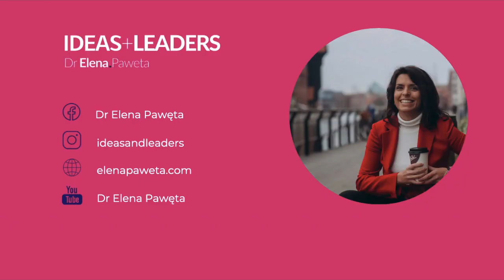How Copywriting Can Create a Highly Converting Funnel - Brett Kaufman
If you are creating any type of written content - listen to the episode 82 of IDEAS+LEADERS podcast where I am speaking with Brett Kaufman about copywriting and creating highly converting funnels.

Brett Kaufman is a partner at wellspringMEDIA, a consultancy agency that has been around for 12 years and generated just under $45 million for its clients.

Before becoming an entrepreneur, Brett worked in politics raising $3 million in 3 years from cold calling, SMS sequences, and email automatons.

You can contact Brett HERE

I'd love to connect with you! You can find me, Elena Paweta, the host of IDEAS+LEADERS podcast on: